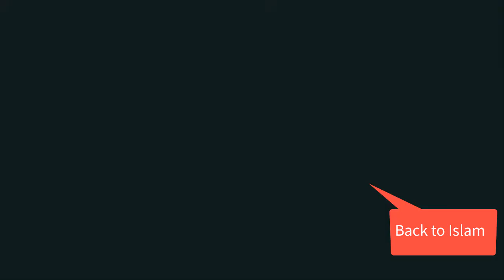Ak sahaba Ki hazoor say mohabbat ki intaha❤️❤️ /bayan Mulana Ajmal Raza Qadri.